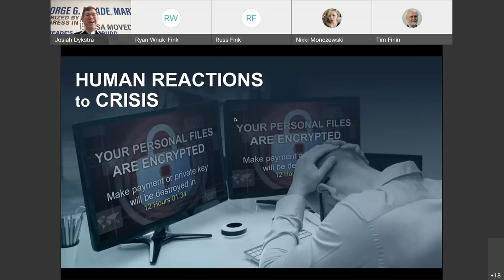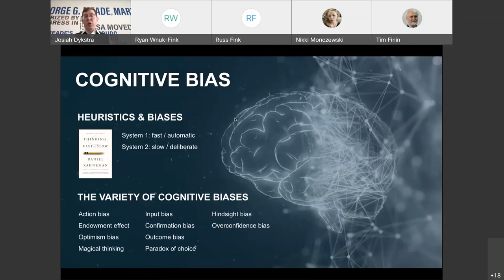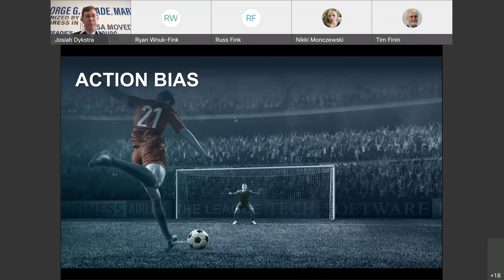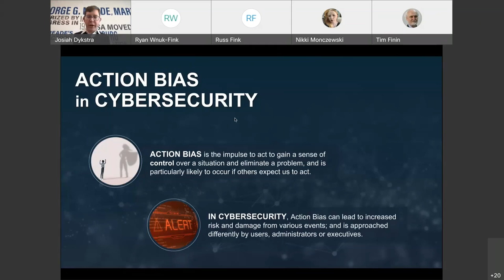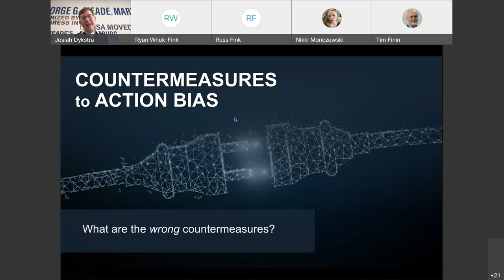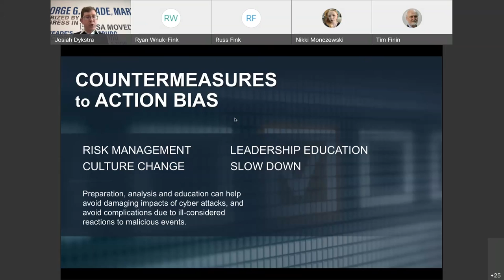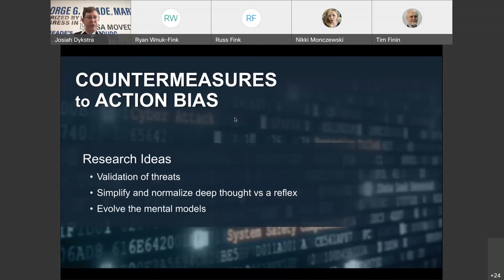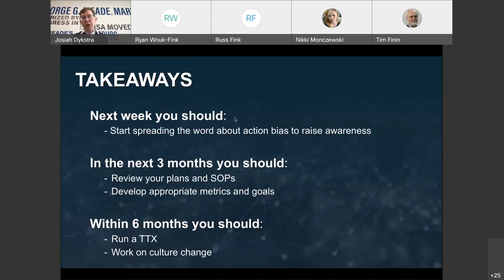CDL Talk 10/8 - Action Bias and the Two Most Dangerous Words in Cybersecurity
Abstract:

Most cybersecurity professionals acknowledge that achieving perfect security is impossible. Yet, they nobly strive for perfection as the ultimate goal and feel loss, failure, and regret when incidents inevitably occur. Human instinct, especially in reaction to crisis or catastrophe, is to react and respond forcefully and immediately.

In this presentation, we will talk about action bias and when immediate action is appropriate and when it is counterproductive. Behavioral science has demonstrated that action bias can lead to wasteful spending and suboptimal outcomes. We will describe how action bias impacts users, security professionals, and leaders. Users display action bias, such as demanding password resets and virus scans when they think they’ve been hacked, even when there is no evidence of it—a feature attackers exploit in phishing expeditions. CISOs and other security leaders exhibit action bias following a breach or attack when they act quickly based on a sense of urgency and a need for control, rather than applying deliberate analysis, even if the cost of proposed defenses outweighs the value or the loss. We present countermeasures to temper the occurrence and effects of action bias based on the findings of behavioral science.

While there is no cure for cognitive bias, tools such as “pre-flight” checklists and pre-mortems (as used in risk management) can mitigate the dangers of action bias. Using these tools, the cybersecurity community can evolve to address the two most dangerous words in cybersecurity—“never again”—uttered in desperation even when incidents reoccur. As a result, we can be rationally prepared to make unbiased decisions.

About the Speaker:

Josiah Dykstra is a Technical Fellow at NSA where he collaborates with industry on cybersecurity. In 2013, he earned his PhD in computer science from UMBC studying cloud forensics with Dr. Sherman.